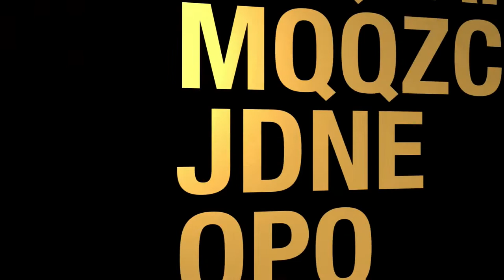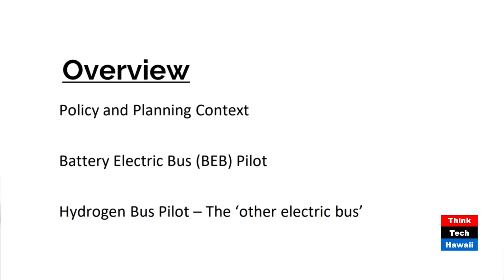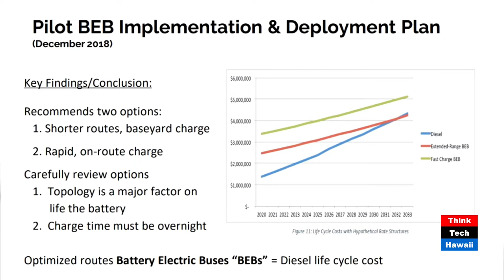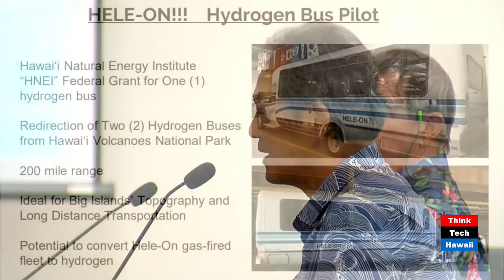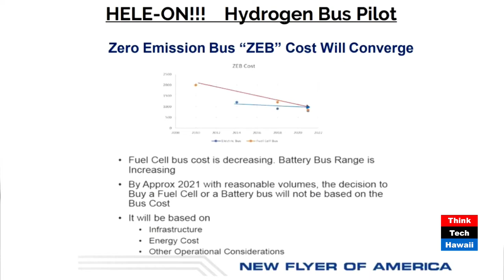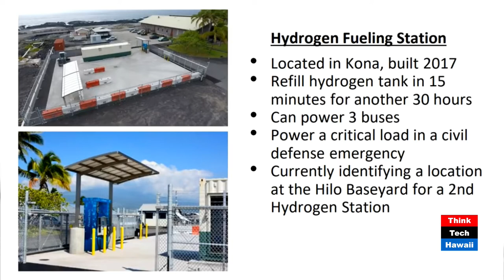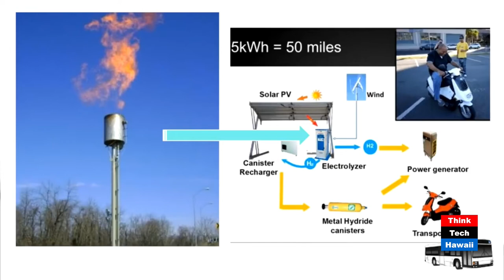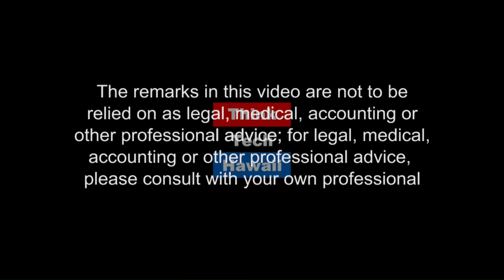Hydrogen Powered Buses are Happening on the Island of Hawai (Hawaii, State Of Clean Energy)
County Council investigates Status of Hydrogen Electric Buse.  Riley makes presentation on Hydrogen Electric Buses to Hawaii County Pubic Works & Mass Transit Committee

The host for this episode is Mitch Ewan.